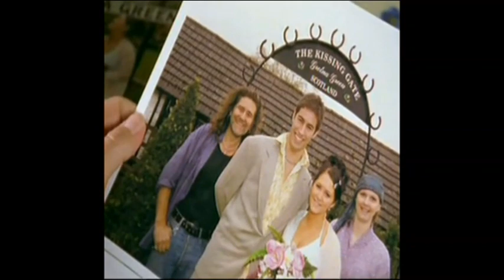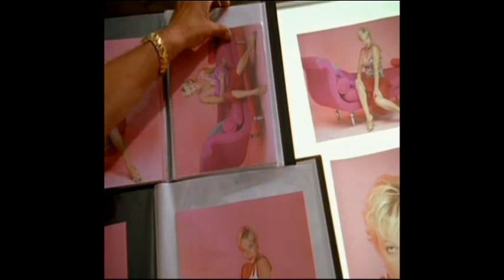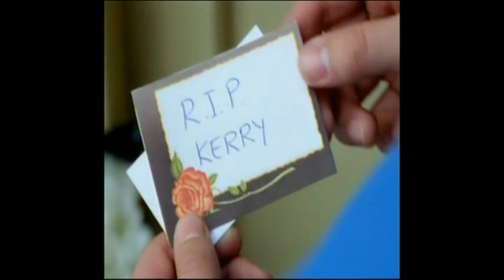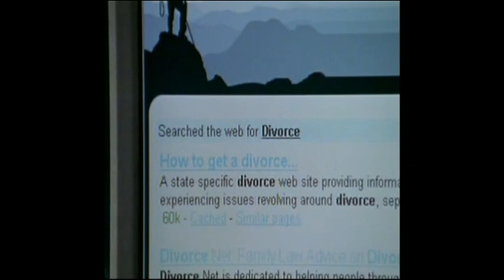Down To Earth S5 E6